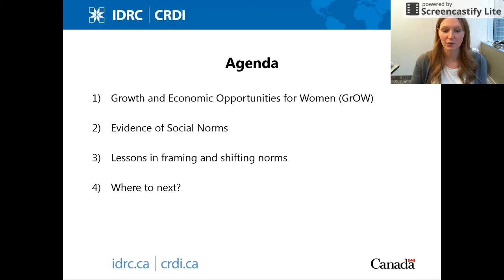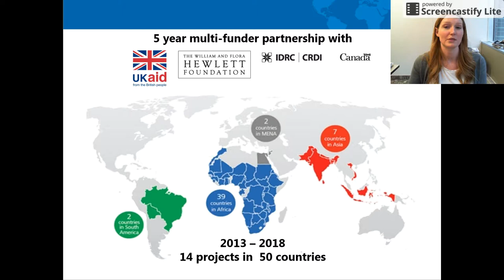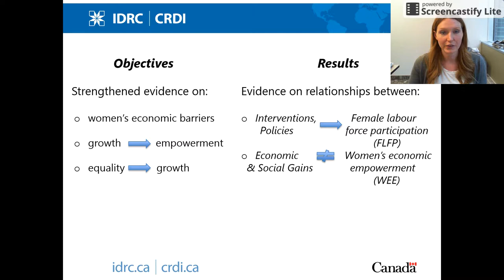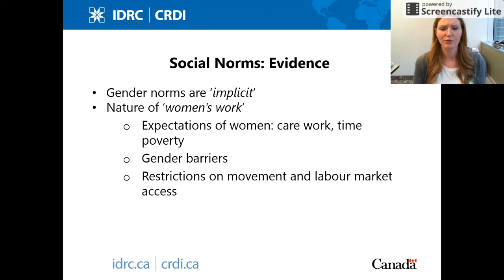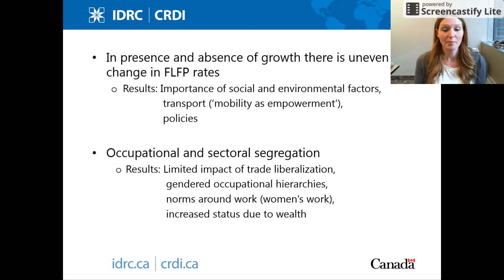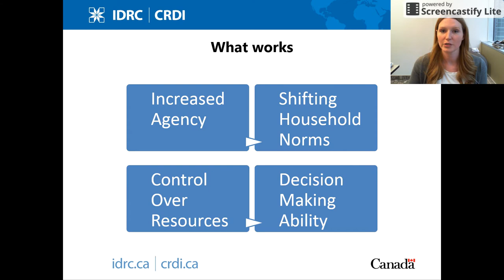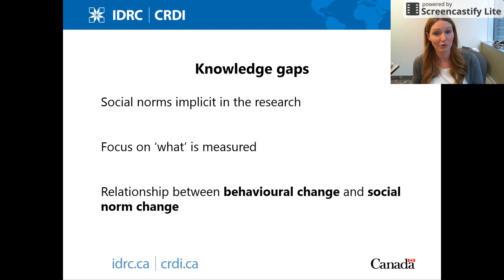B Apr 10, 2018 5 23 PM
The 2018 International Social and Behaviour Change Communication (SBCC) Summit, in Nusa Dua, Indonesia, aimed to better understand what works in shifting social norms, changing behaviours and in amplifying the voice of those who have most at stake in the success of development efforts.

This is a video of Gillian Dowie, International Development Research Centre, speaking as part of a preformed panel moderated by Claudia Canepa: "Women's Economic Empowerment vrs. 'petty work': using SBCC strategies to shift social norms in the economy"